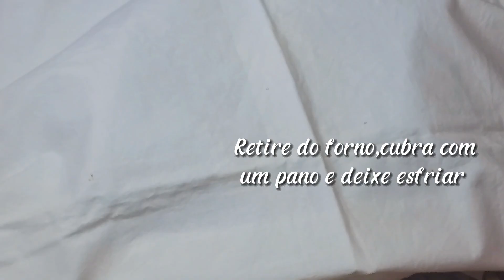Pão Australiano com 2 FARINHAS sem glúten e leite .FOFINHO,SABOROSO.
Eu sou a Rúbia e você está no canal de variedades,onde o carro chefe, são receitas sem glúten,receitas que faço para mim,e compartilho com vocês,com muito prazer,pois, não posso ingerir glúten e leite,e sem como é difícil ter uma dieta sem os dois.
CLIQUE AQUI,E ENCONTRE TUDO QUE TEM NO CANAL RUBINHA COMPARTILHA, ALÉM DAS RECEITAS.

Você vai precisar:
Assistir ao vídeo até o final ,para saber medidas exatas e ponto da massa,no final falo de tempo no forno.
1/2 xícara de chá de farinha de arroz
1/2 xícara de chá de polvilho doce
1/4 de xícara de cacau em pó
1 colher de sopa cheia de açúcar ( veja no vídeo)
Metade de 1/2 colher de chá de sal
1 colher de chá de fermento biológico seco ( veja vídeo)
1 colher de chá de fermento químico em pó
1 colher de chá um pouco cheia de goma xantana,veja no vídeo
2 ovos pequenos
1/4 de xícara de chá de água e mais 50 ml
Essência de baunilha,veja vídeo.
ESTE PÃO AO LEVAR A REFRIGERAÇÃO,ELE CONTINUA MACIO, LEVE AO MICROONDAS 12 SEGUNDOS UM PÃOZINHO,E FICARÁ COMO SE TIVESSE SAÍDO DO FORNO.

Medidas de minhas xícaras.
1 xícara de chá 240 ml
1/2 xícara de chá 120 ml
1/4 de xícara de chá 60 ml
1/3 de xícara de chá 80 ml
2/3 de xícara de chá 160 ml

NESTE LINK ABAIXO, VOCÊ SERÁ DIRECIONADO PARA UMA LISTA DE PRODUTOS QUE JÁ COMPREI NA SHOPEE,E APROVO OS VENDEDORES.
TEM GOMA XANTANA, FARINHA DE TRIGO SARASSENO, FARINHA DE GRÃO DE BICO, LEITE VEGETAL, E OUTRAS UTILIDADES NÃO DOMÉSTICAS.

𝐋𝐎𝐉𝐀 𝐃𝐀 𝐑𝐔𝐁𝐈𝐍𝐇𝐀
           Você vai encontrar:
Goma xantana, farinha de trigo sarraceno, farinha de grão de bico, farinha de linhaça psillyum, colheres medidoras,copo medidor, espátulas, leite vegetal em pó, roupas adulto e infantil, eletrodomésticos, informática, utilidades domésticas e muito mais!!